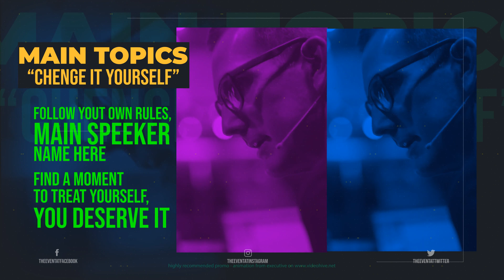Fashion and lifestyle events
Fashion and lifestyle events is an energetically animated After Effects Effects template with dynamic text animations and trendy transitioning effects. It’s so easy to use and it works well with both images and videos. It can be used as a promotion intro or incorporated into part of your video. Leave a lasting impression on your audience with this fantastic AE template. Available in 4k